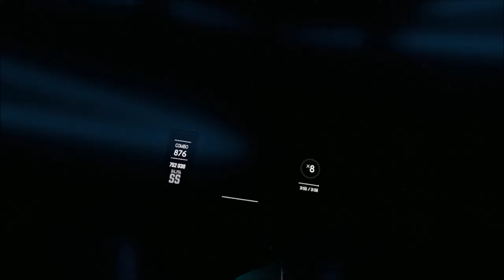Beat Saber- Legends never die [League of Legends]- Mapped by KikaeAeon (FC)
My favorite song from League!! hope you enjoy this ^^